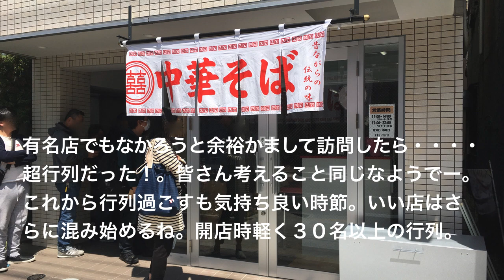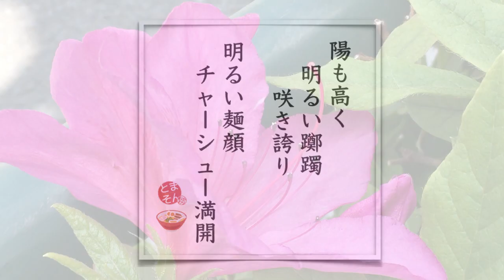中華そば 竹千代 （東京・尾久） チャーシュー麺 〜ラーメン食べて詠います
「複雑なこだわりとシンプルな旨さ！素材の喜び溢れる質実素朴な崇高中華そば！」という素直な感想。これは実に大切にしたい店って感じで、思わず心から応援したくなるね。尾久ってエリアがちょっと縁がなさすぎて遠いのが残念ですが、再訪問は確実。他のメニュー出さないんだろうかという心配もあるが、この素材へのこだわり方だったら、そうすんなりとメニュー追加するとは思えませんね。次回も同じものを大盛りで食うだろう。そんなこだわり尽くし倒しの一杯オススメでございます。